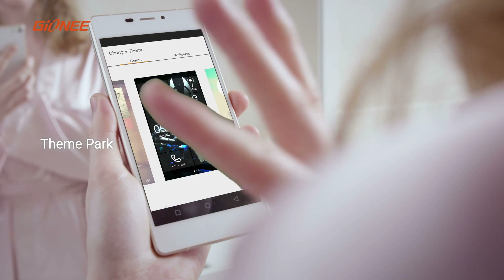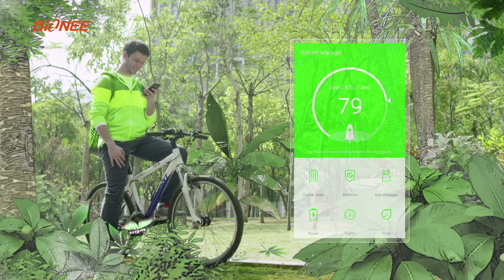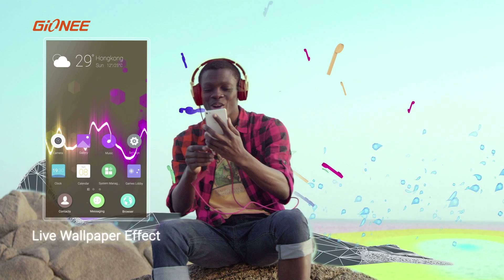Gionee Amigo OS 3.0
Meet the new Gionee amigo OS 3.0 inspired by your mind, designed for your convenience. Watch the video to know more about the features of Amigo 3.0 OS.